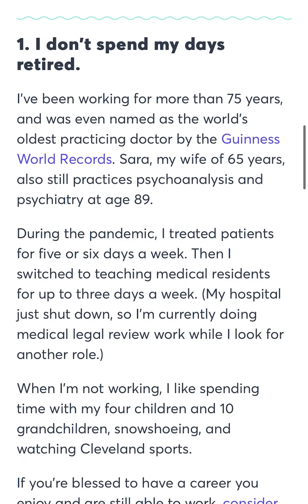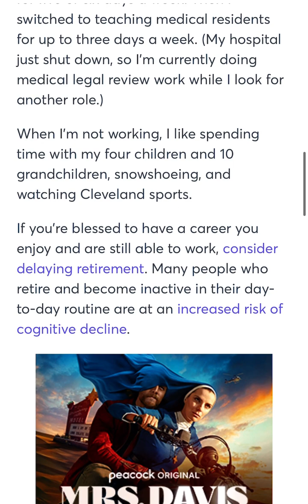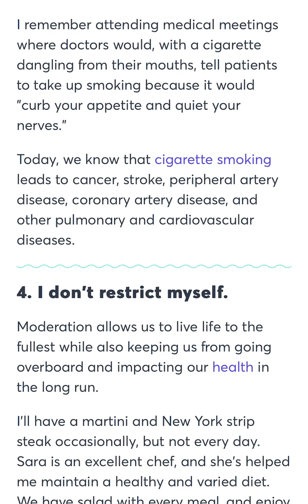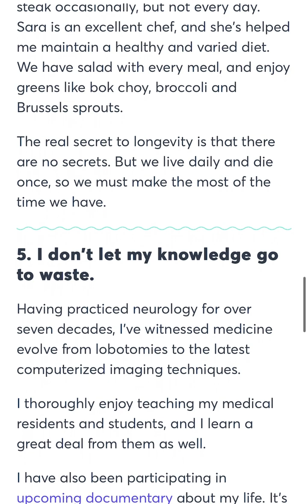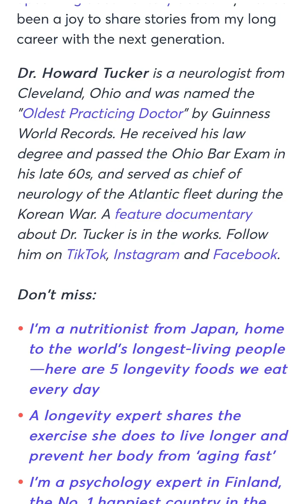The World’s Oldest Doctor reveals 5 things he never does to live a long, happy life.